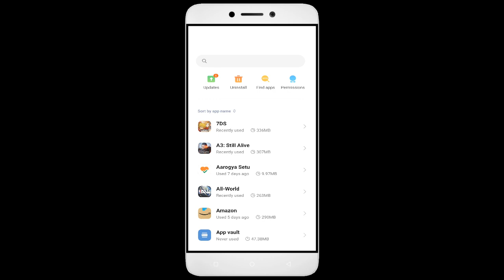How to Fix Future Fight Auto Close | Keeps Hanging | Freezing | Lagging Issue Solve in Android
Are you tired of your Future Fight app not working correctly? Does your app keep freezing, hanging, or closing down automatically? Don't worry, we've got you covered. Check out our video, learn from our ultimate guide, and bid farewell to all your Future Fight app issues. But the good news is that it's fixable, and in this video, I'll guide you step by step on how to fix it. Happy Gaming!

1. Force stop the app.
2. Restart the phone.
3. Check app permissions.
4. Keep your apps updaFuture Fight.
5. Clear cache.

Fix Future Fight not open problem,
How to fix Future Fight all problems solve,
How to fix Future Fight not working problem in android phone,
How to fix Future Fight app not open problem in android phone,
Fix Future Fight not working in android,
Future Fight all problems solve,
Future Fight not responding,
How to fix Future Fight keeps stopping error in android mobile,
How to Fix Future Fight App Black Screen Error Problem Solve in Android & Ios
How to Fix Future Fight App Loading Problem in Android
How to Fix Future Fight App Loading Problem in IOS
How to Fix Something Went Wrong and the Service Failed to Start Error in Future Fight App.
How To Fix Unfortunately Future Fight App Has Stopped Error Problem in Android Phone.
How to Fix Solve Future Fight App Not Working | Not Opening | Not Open | Loading Solve Problem in Android & Ios
Future Fight not working today,
why Future Fight is not working in my phone,
Future Fight game not starting,
Future Fight not starting,
Future Fight failed to load server list,
How To Fix Future Fight App not working | Not Open | Space Issue | Keeps Crashing Problem.
Future Fight App (Auto Close) Automatically
Future Fight app freezing issue in Android
Future Fight app Keeps Hanging issue in Android
Future Fight Keeps Lagging issue in Android.

1. How to Fix Mobile Bus Simulator App Not Working.

2. How to Fix Ult Player App Issue

3. 8 Ball Pool App has stopped.

4  How To Fix YTV Player App not working

5. How To Fix Unfortunately, Baby Games 2 App has stopped

6. Physics Wallah/ PW App has stopped

9. How to Fix Talent App Not Working

10.How to Fix Aviator Game Online App Not Working

11. How to Fix Exchange App Not Working

12. Miffys World App has stopped